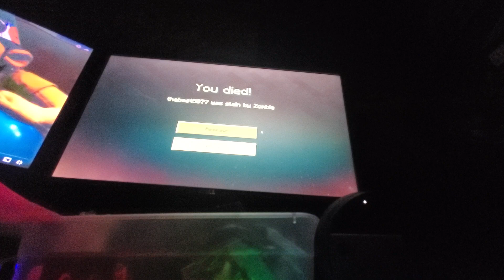survive the night's